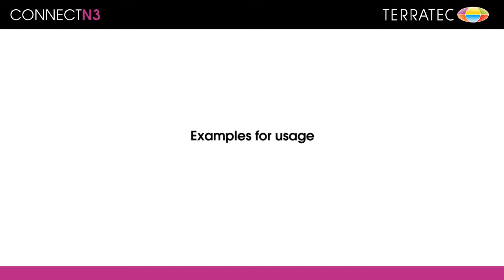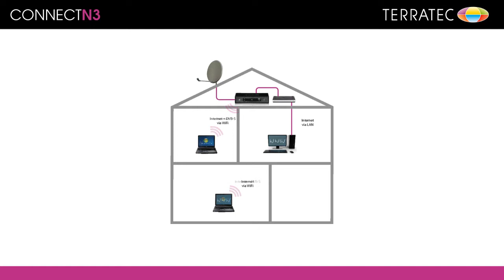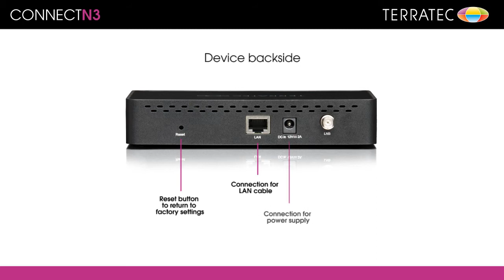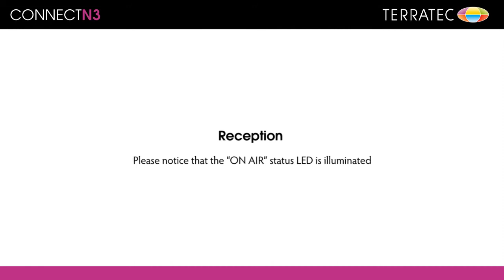TERRATEC CONNECT N3 EN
Wireless DVB-S solution. Watch digital satellite TV without any cables. Also functions as access point in your existing network.